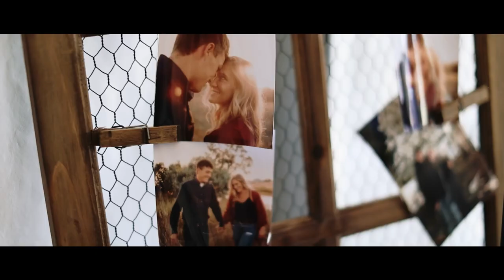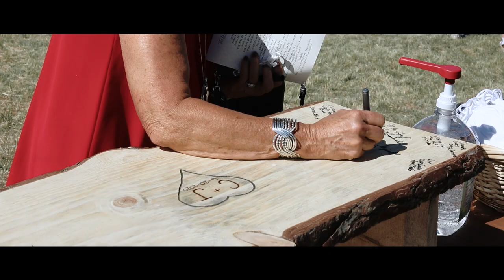The Perfect Country Wedding At Groom's Family Farm | Colorado Wedding Videographer | Sonder Films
Conner and Jenna tied the knot on Conner's family farm in Colorado. Their day was filled with lots of laughs, tears, and special moments. They danced the night away under the stars. This country wedding is what dreams are made of.

The Team-
Videographer- Sonder Films
Photographer- Brooke Juma
Dress- Blushing Bride, Windsor, CO
Hair & Make-Up- Katie James
Groom Attire- Luella Boutique
Musician- Braydon Zink

Cover Photo: Brooke Juma Photography